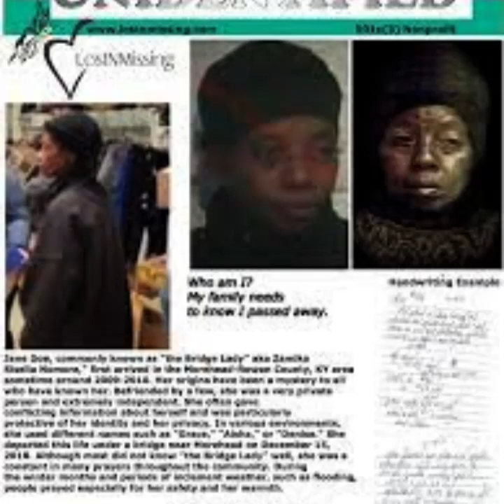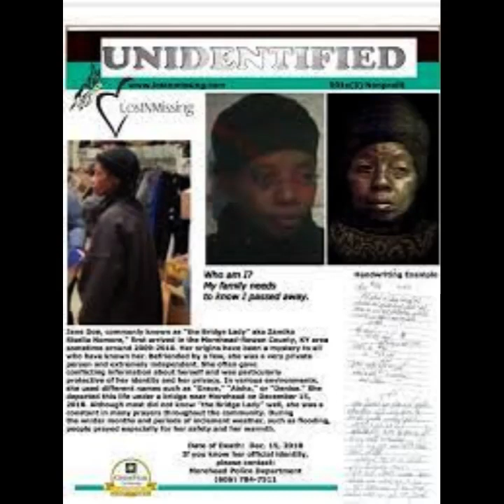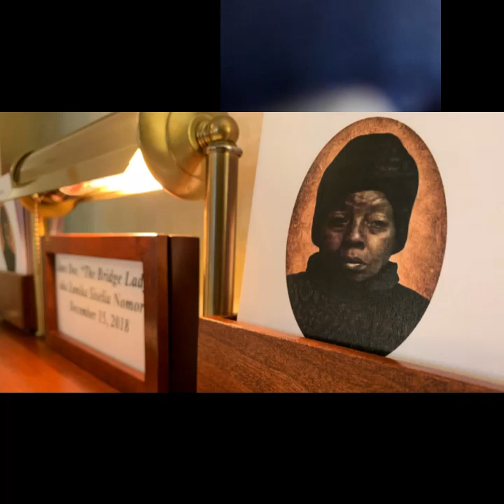Unidentified- Death of the Bridge Lady. REMAKE.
I wanted to remake this video in order to add some photos of this lady.
Who was the Morehead Kentucky homeless lady known as The Bridge Lady? Unidentified at the time of her death, but known by several names. Found dead under the bridge she called home, her identity remains a mystery.